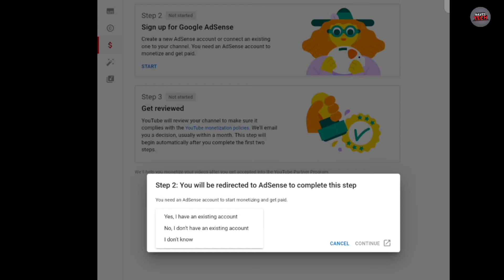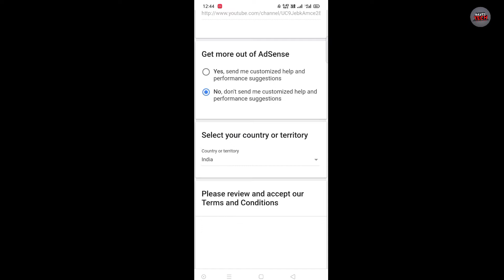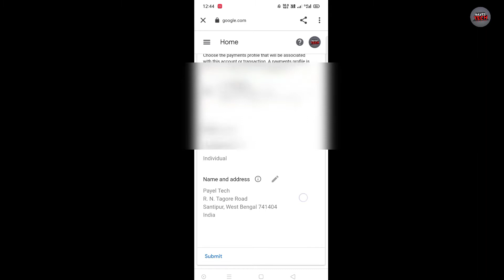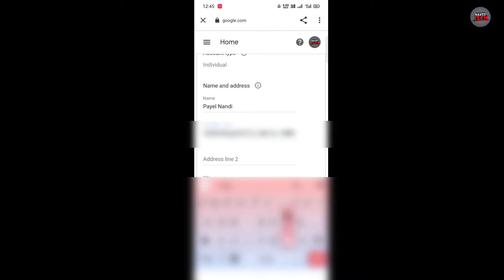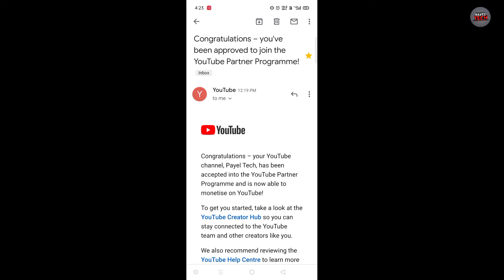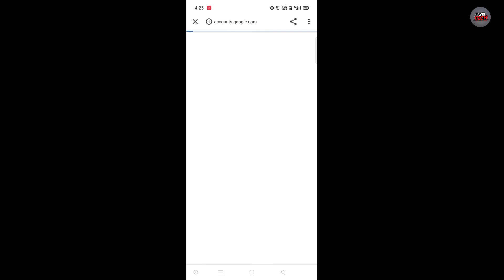How To Apply For Monitization 2021 How to Create Adsense Account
Hey guys this video I show you how to apply for YouTube channel Monitization & create AdSense account. So Guy's video bohat hi interning hone wali hai to video ko last tak dakhiya ga...

My Gear

Ring Light

About Video
How to apply for Monitization 2021
Kaise YouTube channel monitize kare
How to create AdSense account
Kaise goggle AdSense Mai account banaye
2021 Mai kaise YouTube channel monitize karte hai